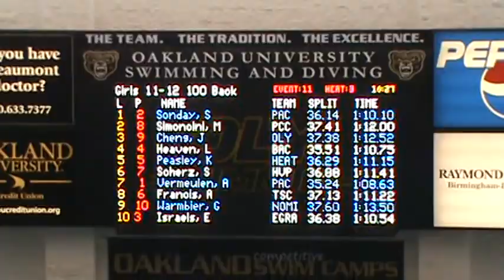Alexa Francis -- 100 Back - 2014 MI State Swim Meet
SEED TIME 1:11.85
FINAL TIME 1:11.22 (time improvement -0.63)
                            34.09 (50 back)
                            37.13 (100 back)